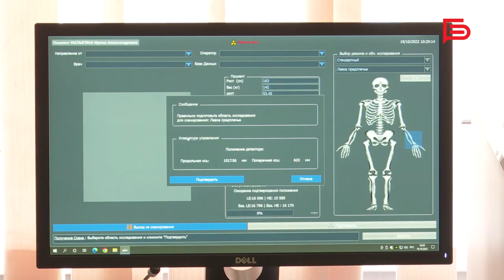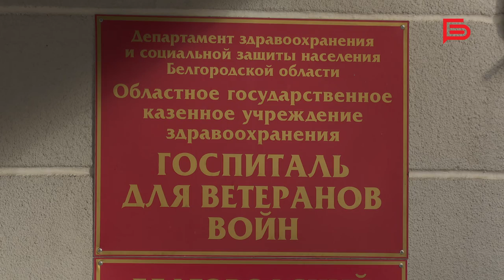Всемирный день борьбы с остеопорозом |Обследования жителей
«Тихая эпидемия 21 века»

Во всём мире так называют остеопороз - заболевание костных тканей, характеризующееся потерей костной массы, хрупкостью костей и риском неожиданных переломов.

Выявить данную болезнь можно только при посещении специалиста .

Ко Всемирному дню борьбы с остеопорозом «Госпиталь для ветеранов войн» провёл бесплатные обследования для жителей старше 60 лет.

Как специалисты выявляют данное заболевание и кто больше всего подвержен риску – узнаете в нашем сюжете🎥